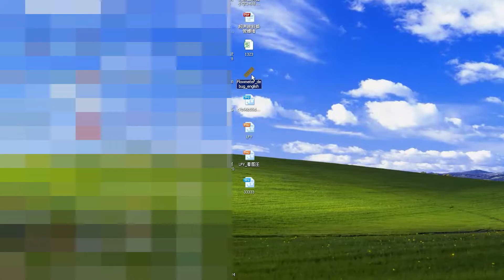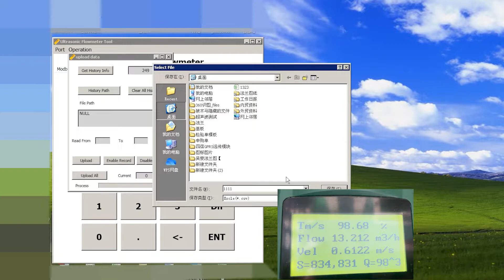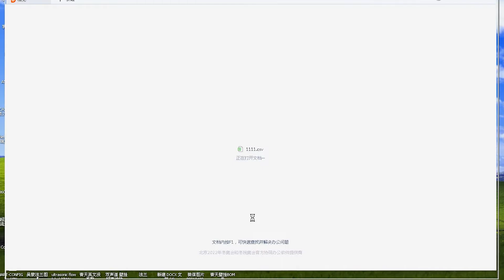Handheld ultrasonic flow data collection